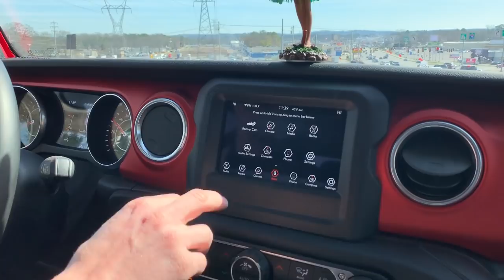Rebuilding A Wrecked 2020 Jeep Gladiator Rubicon Part 10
This is it! We finally got this thing to OEM spec after being in a crazy accident. This jeep has come a long way and were happy to share the process with you guys. It doesn't stop here, we have some crazy things planned for it coming soon!

 Rossville,GA 30741